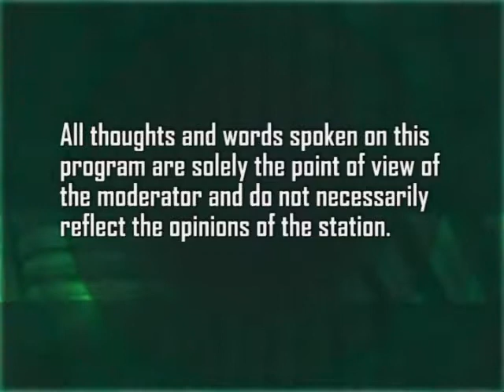Mind Boggles: Quantum Theology - Bud Hollowell